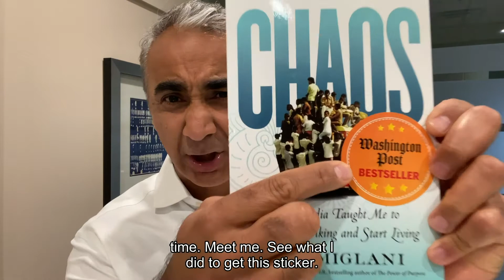Book Marketing Workshop For Authors: April 21-22, 2020 VIRTUAL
Visit BKAuthors.org to register for this valuable event, with experts giving advice about Book Marketing and business transformation.

Businesses that aim to extend their reach and gain brand recognition will benefit from this workshop, featuring David Newman and other experts giving practical advice on how to grow book sales through various techniques.